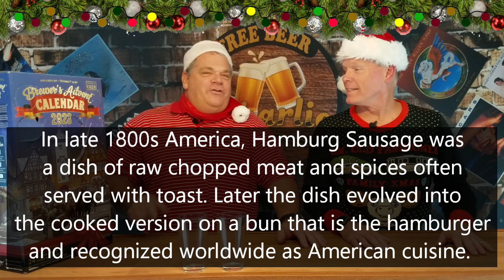Dec 3rd! BAMBULE | Brewer's Advent Calendar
From ÜberQuell Brewery of Hamburg, Germany this one is a Straw yellow unfiltered beer made with Water, Barley malt, wheat malt, Hops, yeast at 4.8% ABV.